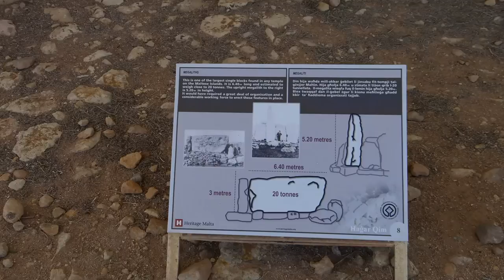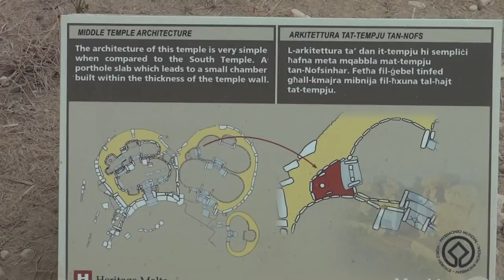Neolithic Tempels Hagar Qim & Mnajdra , Malta - 1080p HD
Hagar Qim & Mnajdra Neolithic,megalythic, Tempels
Tempji neolitici tal-Imnajdra Hagar Qim &  Mnajdra
Visited on a windy day february 2012

Nearby visible is the Hamrija Tower that the Knights of Malta built on the island in 1659.
 In the far distance visible is the small island of Filfla.
 It is a bird reserve since 1980.

               Danny Elfman (Edward scissors hands)